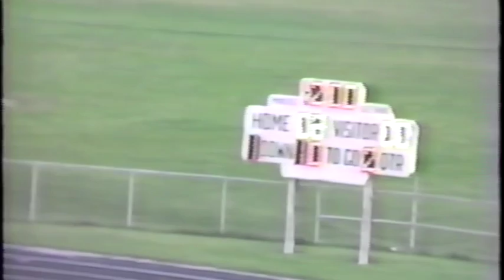Geneva versus Willoughby South 1987.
Geneva High School versus Willoughby South High School, 1987.